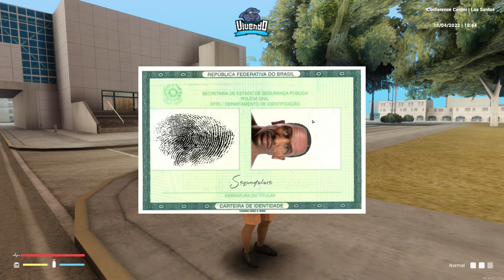GTA MTA RP | O BVO ESTA DE VOLTA - TEMPORADA 2022 ( DICAS )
Fala Rapaziada , SEGUNDAFASE MTA trazendo mais um Video de MTA RP sempre com as melhores FUGAS MTA ABORDAGENS DE ROTINA no server BVO SERVER RP BRASILEIRO espero que gostem desse Video TOP .

GTA MTA RP COM A PMESP NAO TEM ESCULACHO NAO

SERVIDOR QUE EU JOGO

✪✪✪✪【Brasileiros Vivendo Ousadamente 4.0】✪✪✪✪

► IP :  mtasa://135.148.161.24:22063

CONTATO